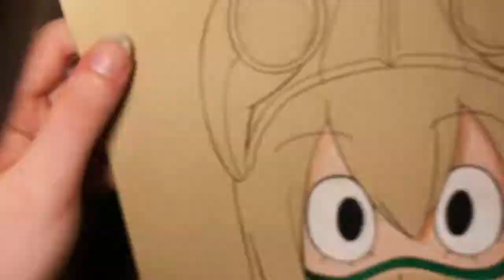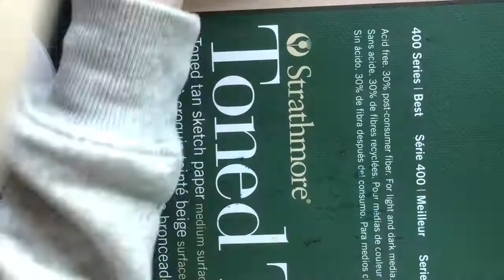Tsuyu Speed Drawing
👋 hey guys, as always school gets in the way and I don't have time to work on my drawings as much as I wish. sorry for not talking in this, I will try my best to do that in later videos. I will try to have one speed drawing up each week^^ and I'm sorry for that the thing in the corner, didn't notice